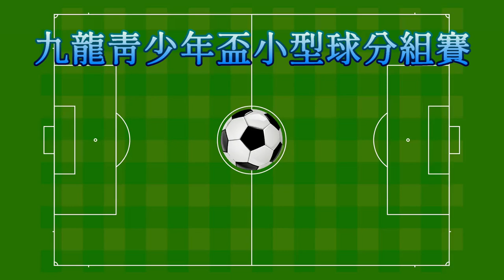天機vs荃灣足球會(2023.8.7.九龍青少年盃小型球U16分組賽)精華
2023.8.7.晏架街球塲 19:00
天機(白) 2 : 0 荃灣足球會(紅)